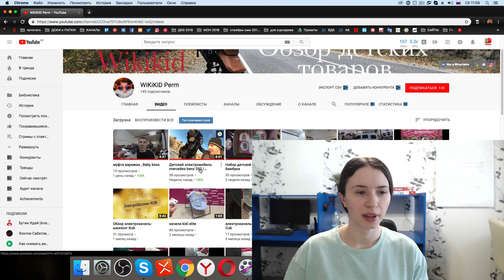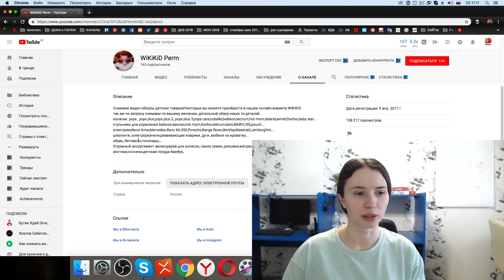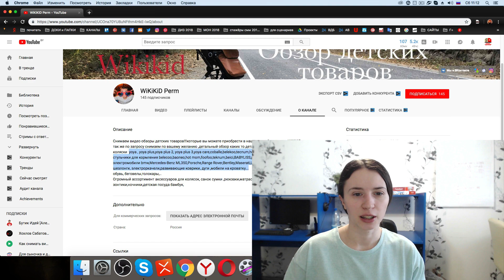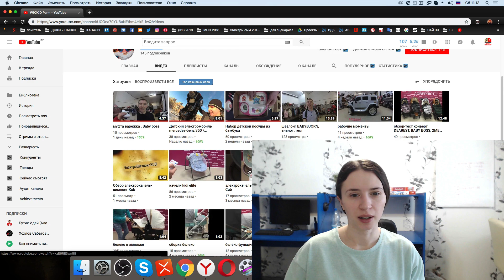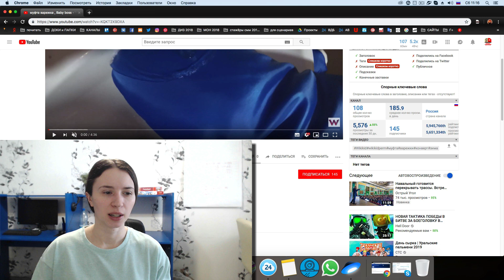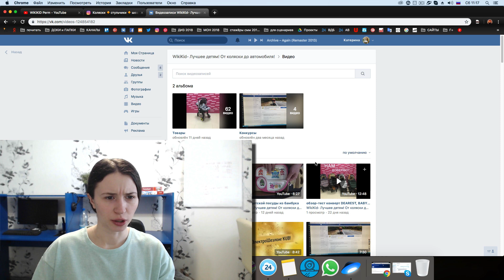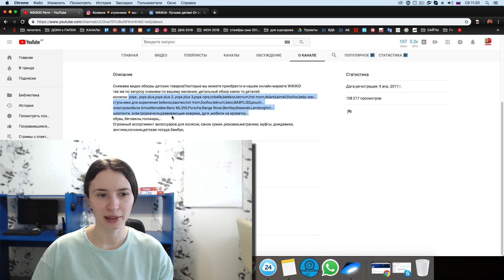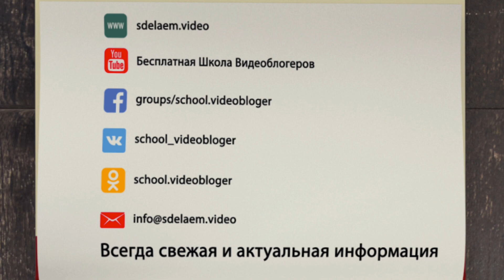Аудит канала для интернет-магазина с обзорами товаров "WiKiKiD Perm"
Хочешь создать свой успешный YouTube канал и увеличить продажи в интернет-магазине с помощью видео? Смотри аудит нового YouTube канала "WiKiKiD Perm" и исправляй ошибки на своём канале!

0:00 Начало
0:22 Разбор и рекомендации по баннеру канала
1:42 Разбор и рекомендации по логотипу канала
2:03 Разбор и рекомендации по обложкам к видео
3:12 Разбор и рекомендации по оформлению главной страницы
4:00 Разбор и рекомендации по размещению информации о канале
5:14 Разбор и рекомендации по работе с плейлистами
5:58 Рекомендации по оформлению названия канала
7:15 Разбор и рекомендации по оформлению заголовков к видео
7:32 Разбор и рекомендации по написанию описания к видео
8:20 Разбор и рекомендации по тегам к видео и самого канала
9:18 Рекомендации по написанию комментариев к видео
9:38 Рекомендации по размещению конечных заставок в видео
10:04 Разбор и рекомендации по ведению группы ВК
10:22 Рекомендации по ведению групп в соц. сетях
10:49 Краткое перечисление данных рекомендаций по каналу